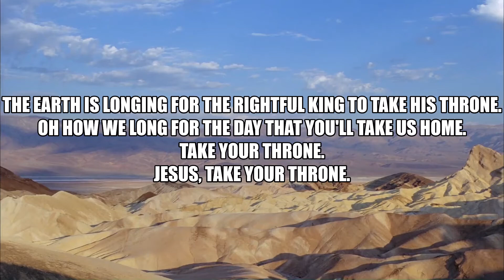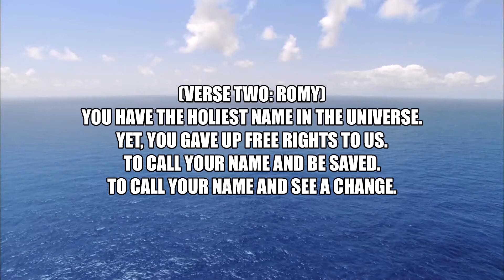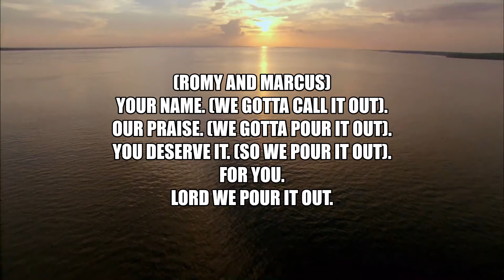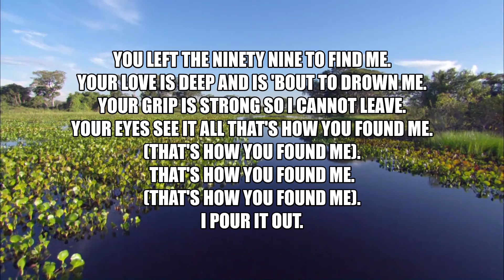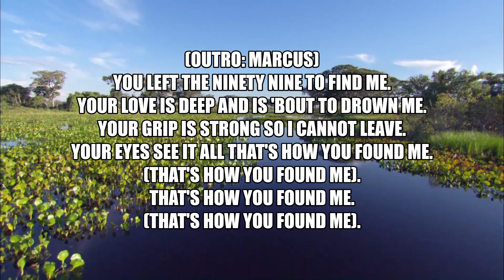Marcus Rogers - Yahweh. (Lyric Video).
This is the lyric video I made for the song "Yahweh" by Marcus Rogers. It is track 2 off his album "Deeper Waters."

Song uses melody from a song called "Clouds."

Yahweh (feat. Marv & Romy) · Marcus Rogers

Deeper Waters